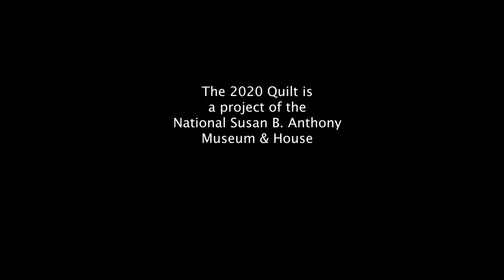National Susan B Anthony Museum & House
Keeping Susan B Anthony's vision alive and relevant!